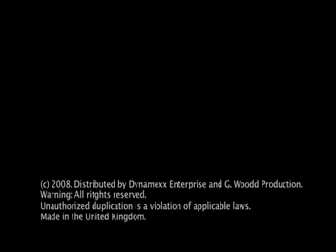Hip Hop had a Dream promo trailer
Short Film promo trailer for the documnetary 'Hip Hop Had a Dream'. Based on the book Hip Hop had a Dream:The Artful Movement Vol.1 written by Damien Lil D Morgan.

Trailer made by Birmingham's homegrown, young entrepreneurs Damien Lil D Morgan, Gareth Yearwood, Toni Swaby and Donna Swaby

By Dynamexx Enterprise and G.woodd Production.

Made in England, United Kingdom